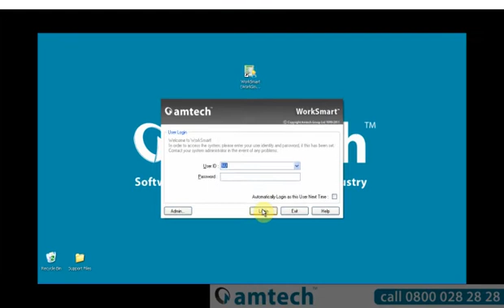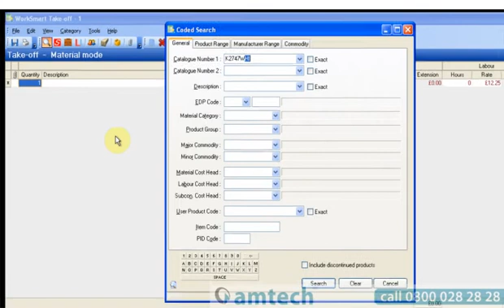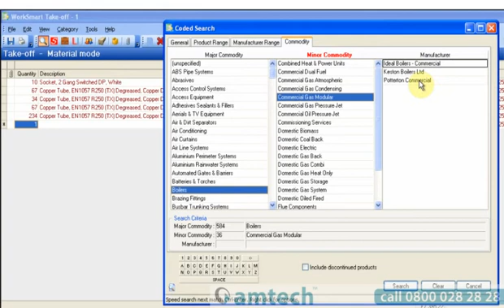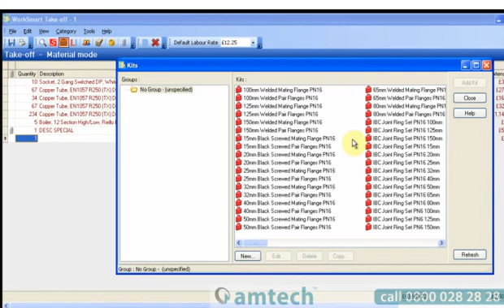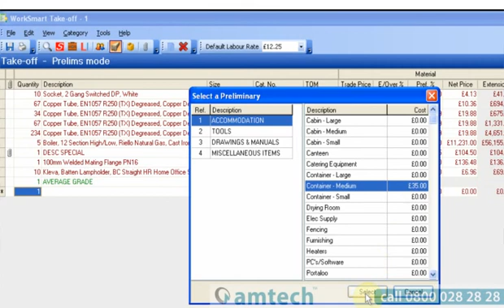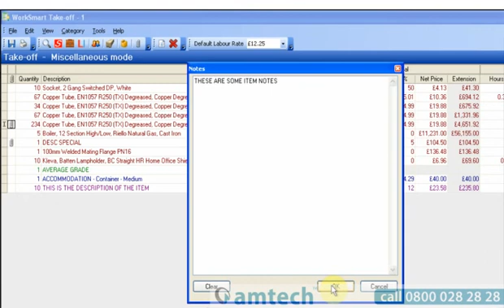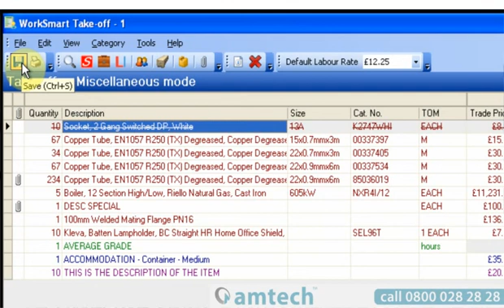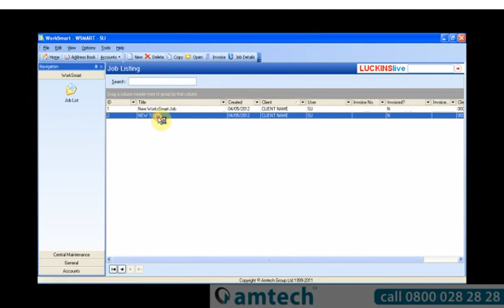WorkSmart estimating software demo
WorkSmart, from Amtech, is a powerful estimating software for the smaller contractor. This is a demonstration of just some of the features.